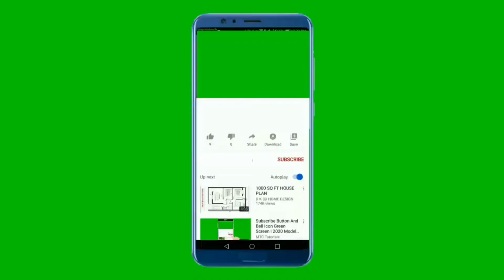KEVIN DURANT VS KEERTHI|OKC VS MIAMI HEAT|RIVELARY|NBA 2K15|PART 16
PART 16 OF NBA 2K15 MY CAREER MODE ENJOY.